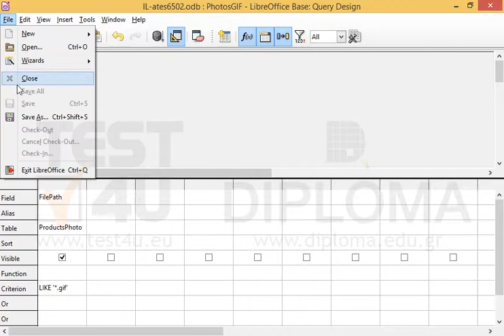Modify the PhotosJPG query to retrieve all gif photographs instead of jpg photographs. Save the...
Modify the PhotosJPG query to retrieve all gif photographs instead of jpg photographs. Save the query as PhotosGIF.